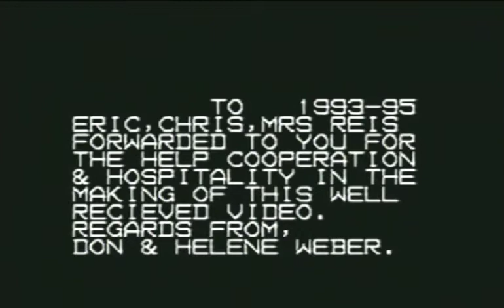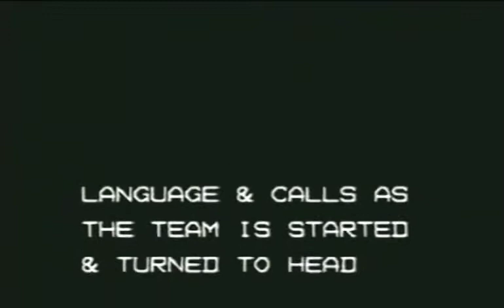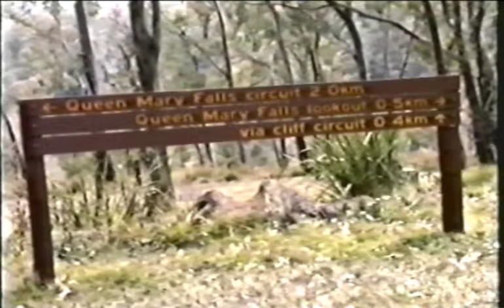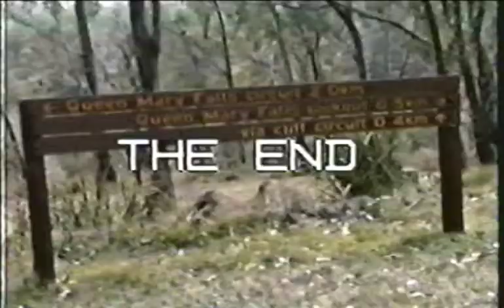Whips A Cracking 1995 1